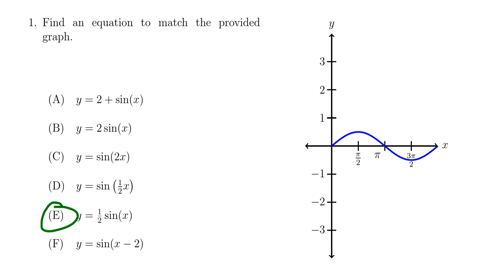Math 1060, Final Exam - Question 1